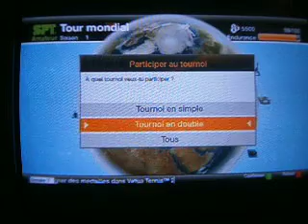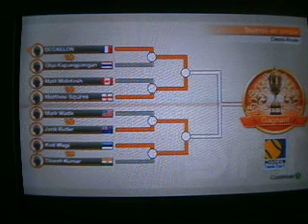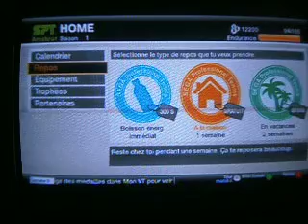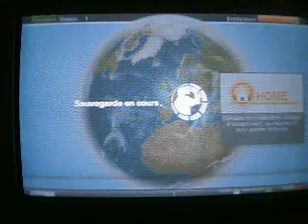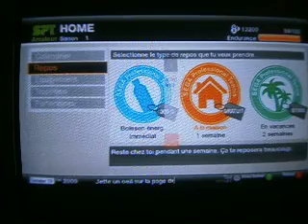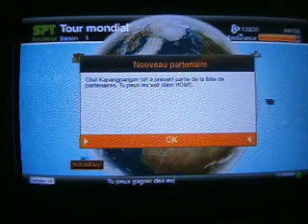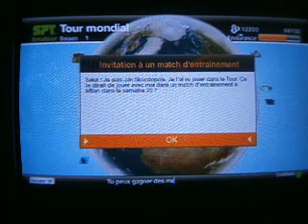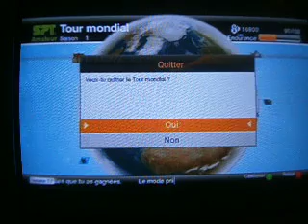Carriere d'un Tennisman ( ep 2 )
on se retrouve pour la carriere de mon joueur sur virtua tennis a tres vite pour le troisieme a plus tard
bisous bisous :)